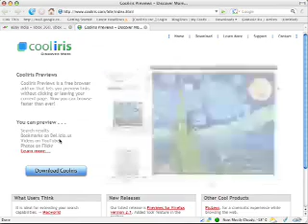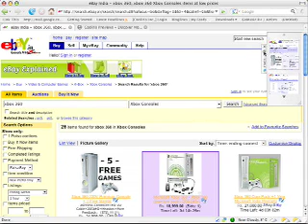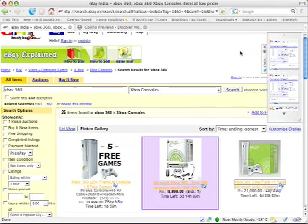Cooliris Previews Tutorial - Whats New?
2.3 the whats new tutorial